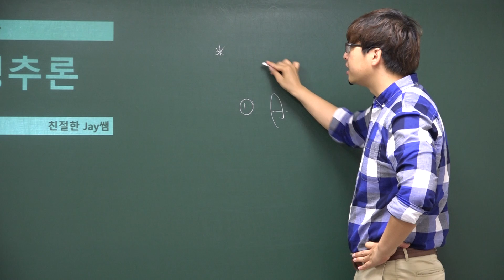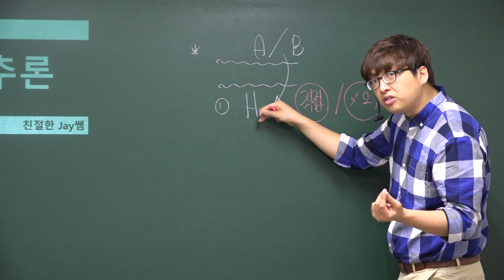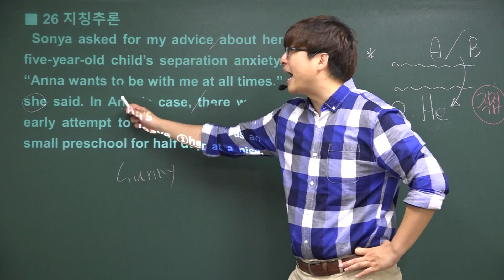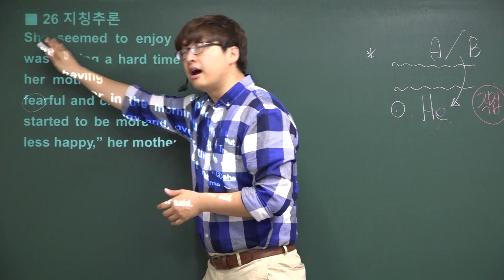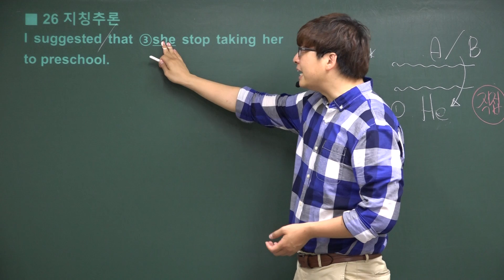2013년 4월 고3 영어모의고사해설 (26번-지칭추론)